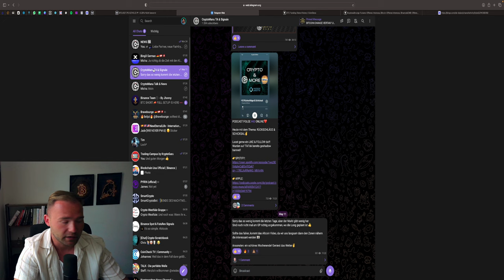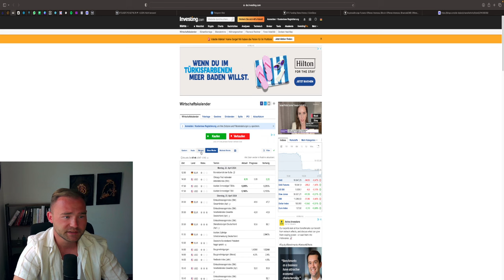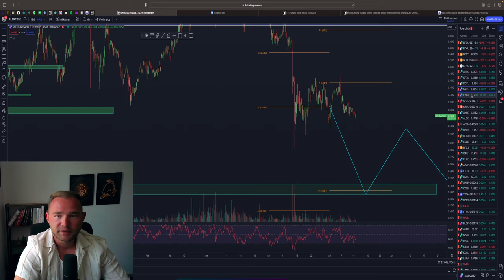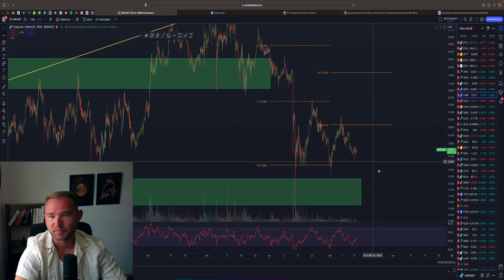BITCOIN & ETHEREUM ANALYSE | FOLGT NUN DER BIG MOVE? WICHTIGE US ZAHLEN ERWARTET!!!